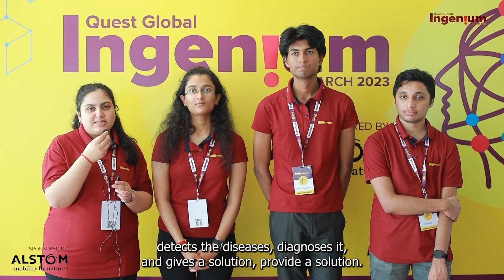Team Flora AI at Quest Global Ingenium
Team Flora joined Ingenium – an engineering competition for students to showcase their passion for solving the highest engineering challenges with the conviction that nothing is impossible.

Their project lensfleur was among the TOP 10 projects in the competition. Hear about their journey and how they continue to build a better world. Do you have what it takes to be the champion this year? If you're an engineering student with an extraordinary solution that can engineer a sustainable future, this is your chance.

Register for Ingenium today and show the world what you're made of.